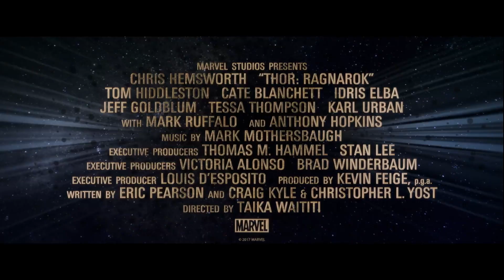Thor: Ragnarok | 'Conoce a Hela' Featurette Subtitulado (2017) | Fandango Latam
Thor: Ragnarok | 'Conoce a Hela' Featurette Subtitulado (2017):
Cate Blanchett habla sobre su persona 'Hela' en Thor Ragnarok, protagonizado por Tom Hiddleston, Chris Hemsworth, Cate Blanchett e Idris Elba. Se el primero en ver, comentar y compartir los tráilers y teasers/clips de las películas mencionando @FandangoLatam

Próximamente 2017

Thor se encuentra atrapado en el otro extremo del universo sin su poderoso martillo. Envuelto en una carrera contra el tiempo, deberá regresar a Asgard y detener el Ragnarok — la destrucción de su planeta y el fin de la civilización asgardiana — en manos de una nueva amenaza todopoderosa: la despiadada Hela.

El canal de Fandango LATAM es tu butaca para ver en primera fila los últimos tráilers. El equipo de FANDANGO LATAM está aquí día y noche para asegurarse de presentar todos los nuevos tráilers de películas disponibles cuando sea o donde sea que los quieras